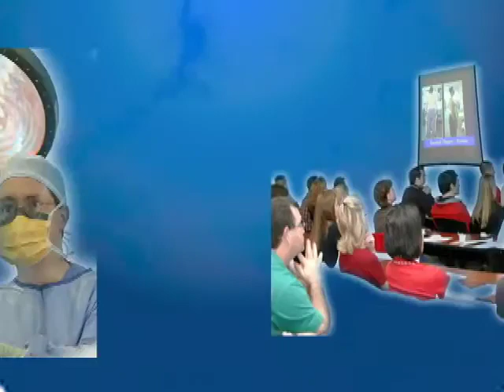Smoking & Healing - Dr. Thomas Anderson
Dr. Thomas Anderson with the Steadman Hawkins clinic of the Carolinas discusses how smoking effects healing after surgical procedures.